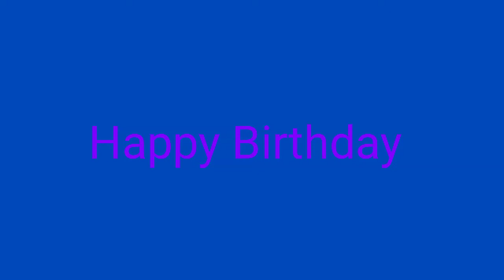Happy Birthday To @Dylan_Modder2!!!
For @Dylan_Modder2 and @LeafitoPETyay and @GabrielTheGamer155-v5p!

I Made This Because @Dylan_Modder2'S Birthday is Today!